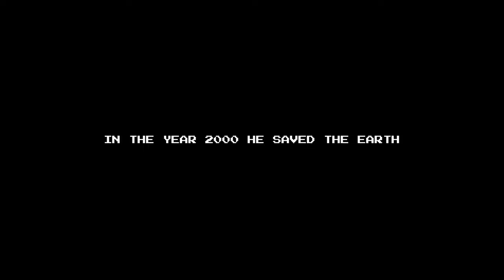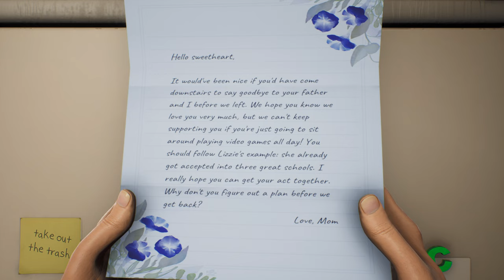High on Life (Xbox Series X) - 01 - Tutorial and 9 Torg (Playthrough)